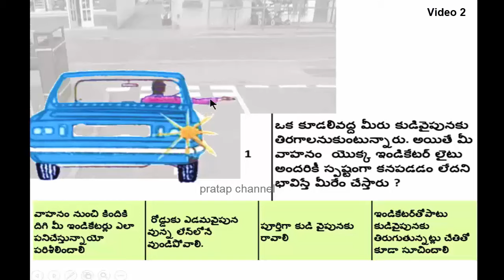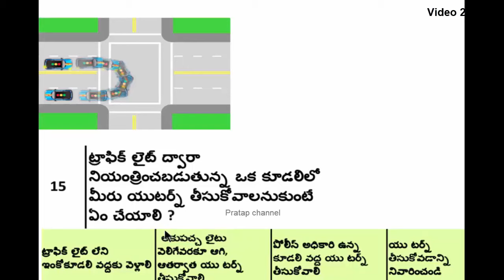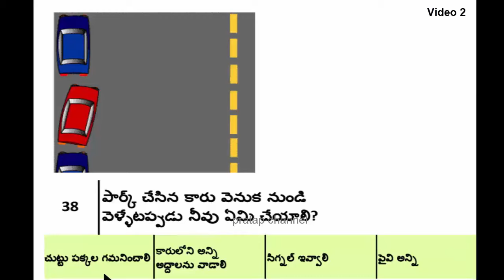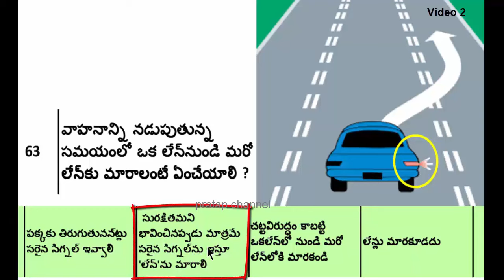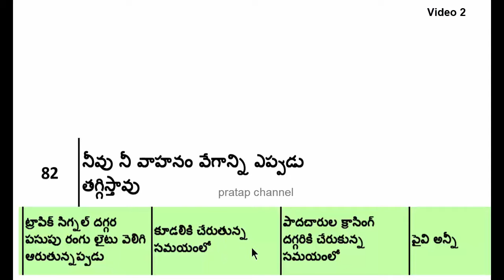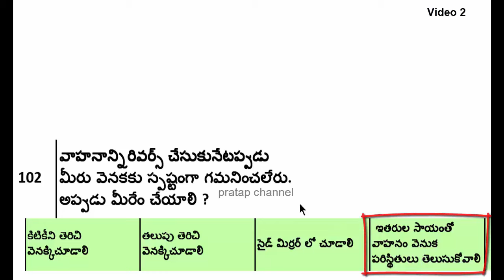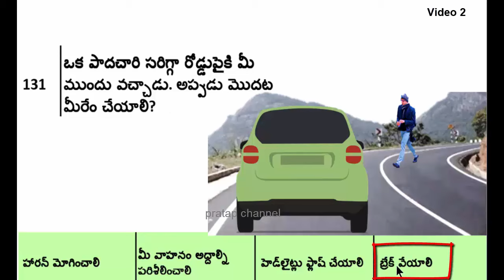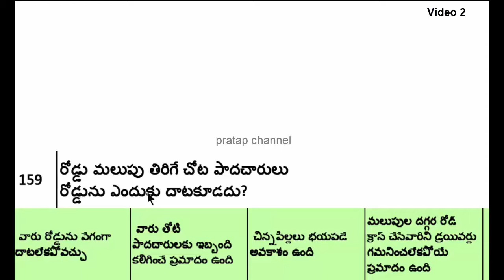complete LLR questions video 2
complete llr question with answers
Rules of Road Regulations